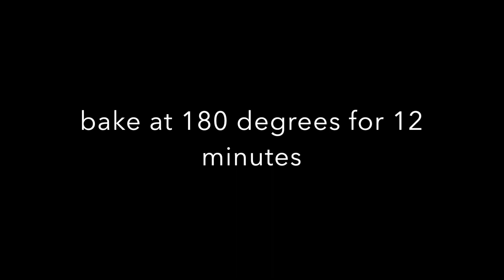The Best Chocolate Cookies you've ever eaten - Ready in 12 Minutes - Simpler than ever - Easy Recipe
You will not be able to stop eating these fantastic Chocolate Cookies.
A Simple Recipe, explained step by step, you can cook them safely in your home oven with simple ingredients that you will find in any Supermarket ...
Follow the Channel to be updated on my New Recipes!